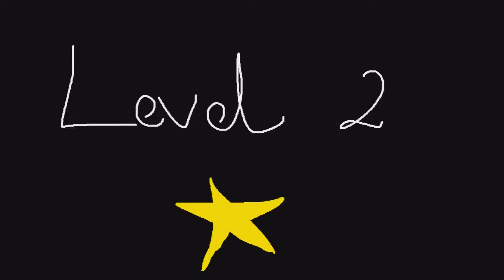9 Year Old Kid play Fall Guys for First time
In this video 9 year old kid play Fall Guys for First time. The are a lot of funny moments and rage moments. At the end i win the game. The video has edit and sound.

Fall Guys unlimited knockout
Fall guys rage
Fall guys funny moment
9 year old kid rage
Fall Guys hexagon